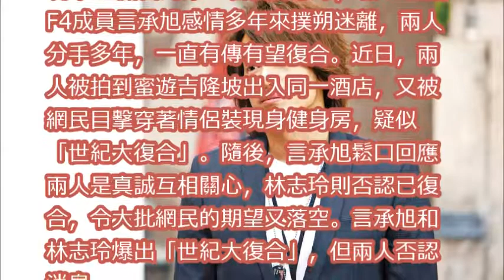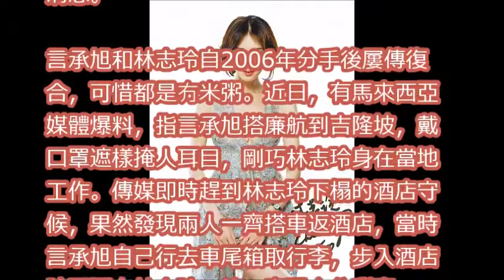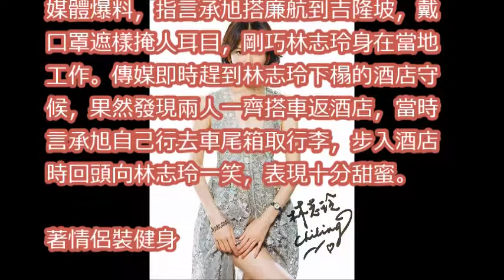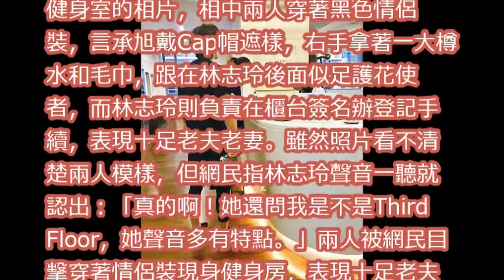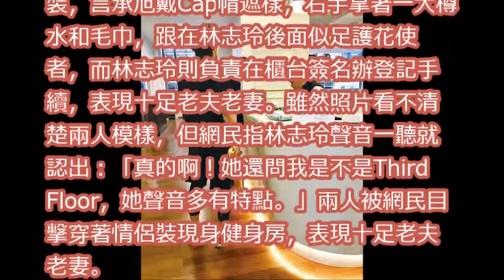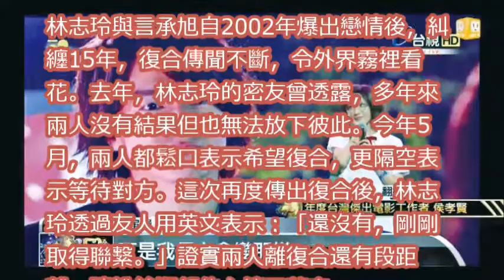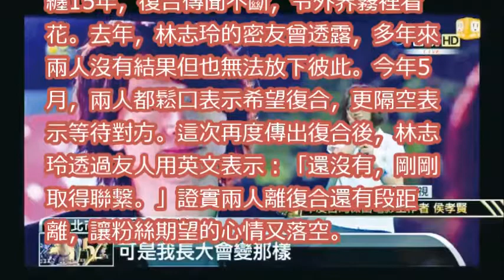言承旭林志玲同遊吉隆坡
聲音比林志玲嗲，皮膚比李小冉白，過量服安眠藥30年，再不治療恐變痴呆。